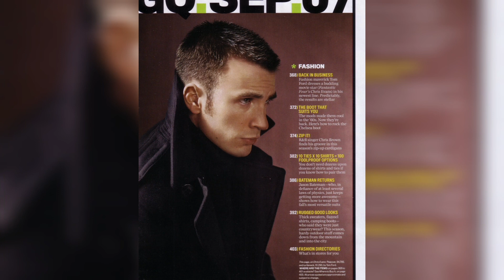Chris Evans-Touch(little mix)